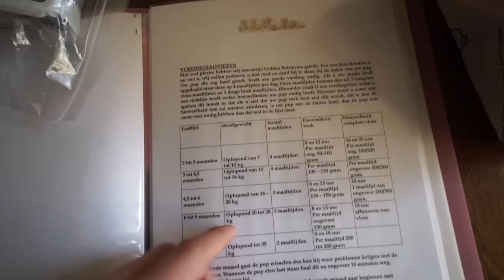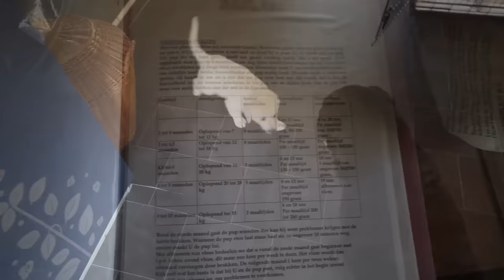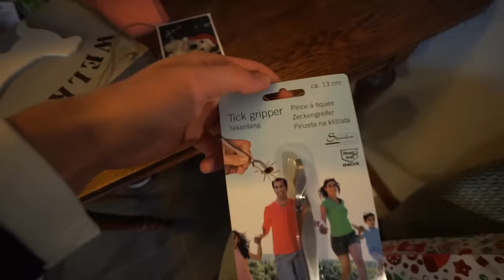Lieve puppy, welkom bij de familie! 🐶